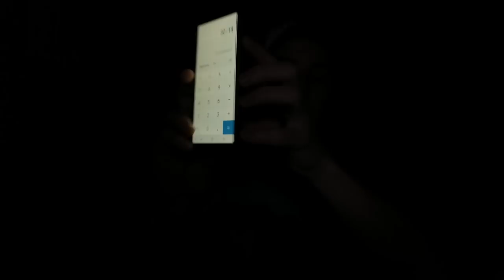LA MIGLIOR CLASSE CON IL MADDOX SU BO4 !!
SUPPORTO